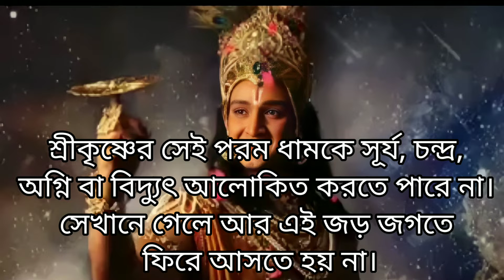🙏🌸 শ্রীকৃষ্ণের নামের বৈশিষ্ট্ কি 🌸🙏 🙏Hare Krishna / Radhe Radhe🙏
Radhe Radhe / Hare Krishna All🥀😊